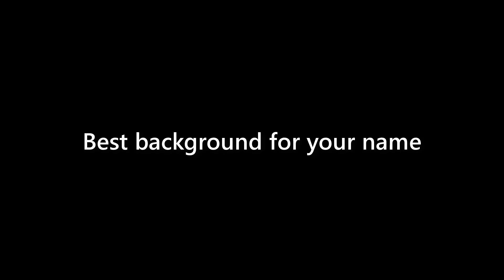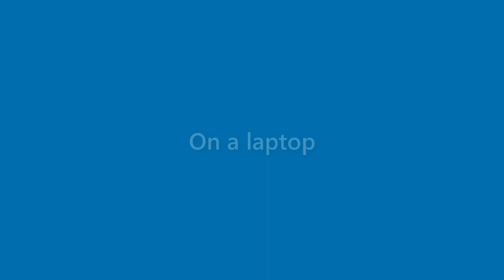Rex Edwards - appearance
Name Look - Rex Edwards - appearance. In this video we present "Rex Edwards" name look and feel in various scenarios.
This video will cover:
How does "Rex Edwards" look as a personal letterhead?
How does "Rex Edwards" look on a business card?
How does "Rex Edwards" look on a computer/laptop screen?
How does "Rex Edwards" look with different background colors?
How does "Rex Edwards" look with various fonts?